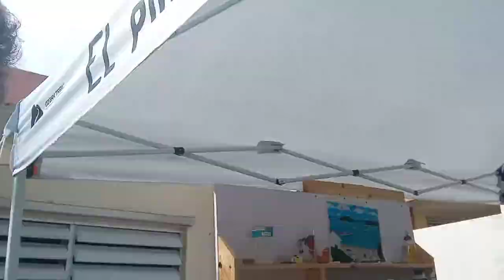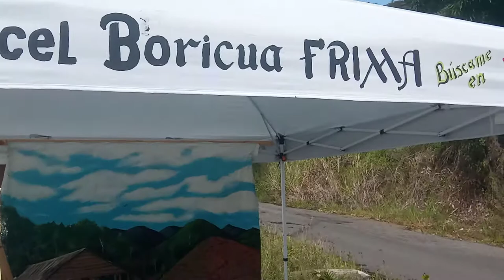BACK DROP O.. TELONES ( MURALES EN TELA)